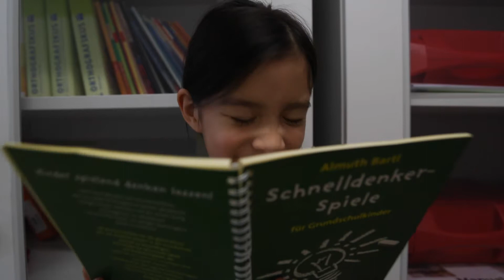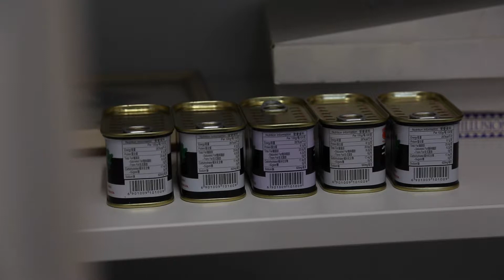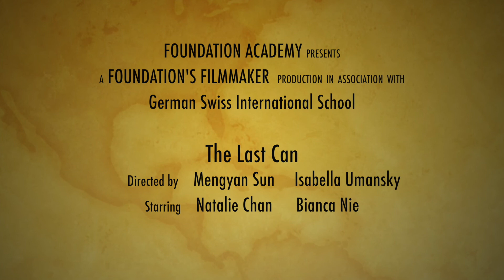The Last Can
Sometimes the things we fight about, are what keep us together

Marking our debut at German Swiss International School!